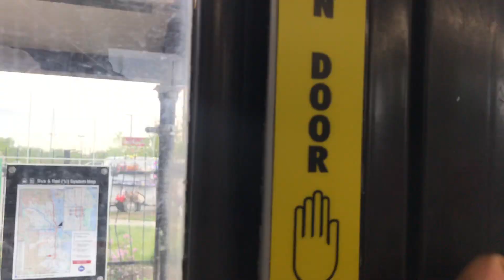CTA New Flyer D40LF #1123 Route 29 (Ride)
CTA New Flyer D40LF Route 29 Ride